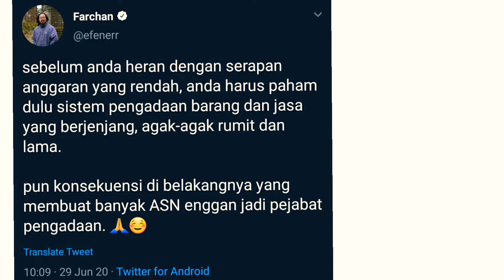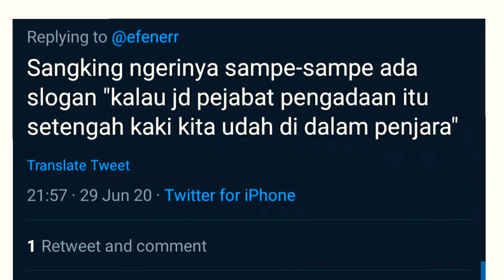Peran Media Massa dalam Kasus Korupsi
cerita di balik peliputan berita.